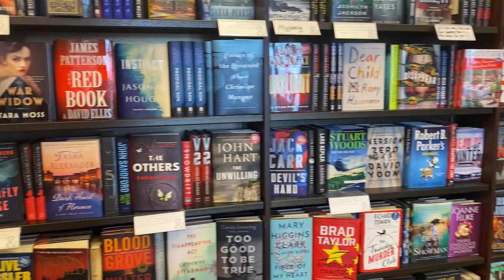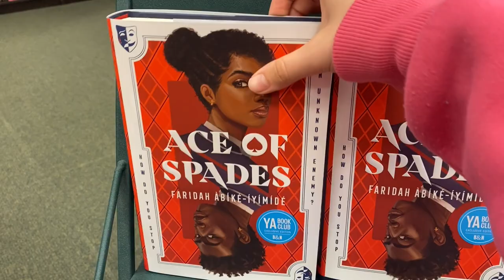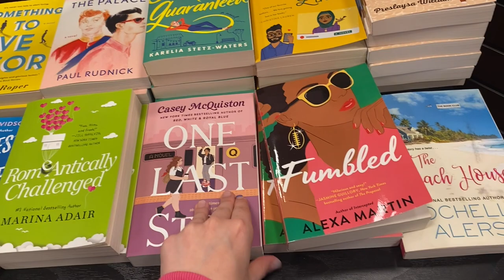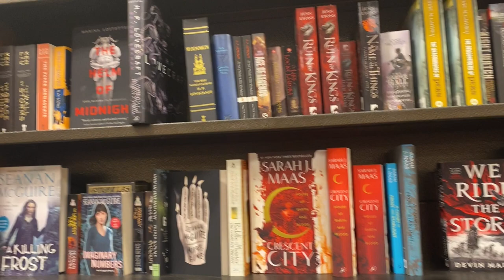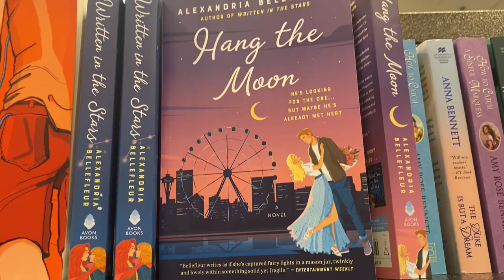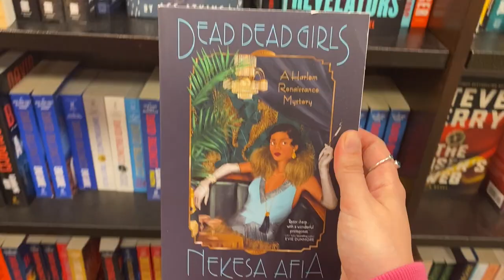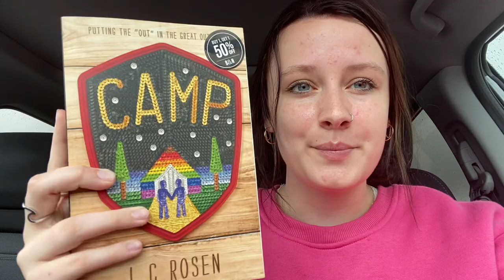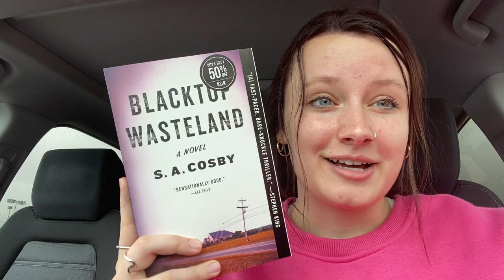bookstore vlog || come book shopping with me📚🛍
hello hello, friends!! i hope y'all enjoy this mini bookstore vlog! i love visiting my local barnes & noble, even if i just browse around and don't buy much! bookstores are basically my second home ahahah. i hope y'all enjoy this video!!

important!!

*regarding the one speaking/face clip in the bookstore, i am fully vaccinated!!